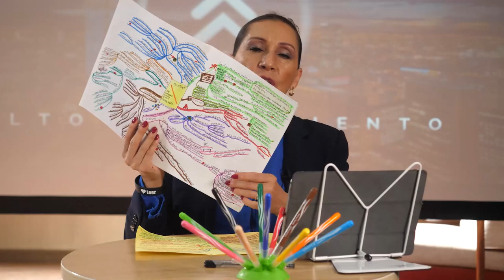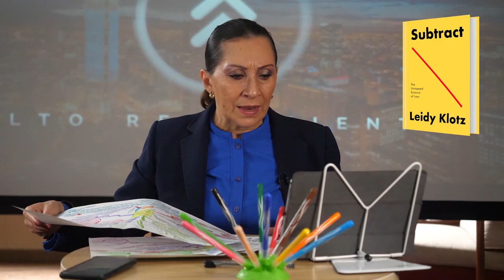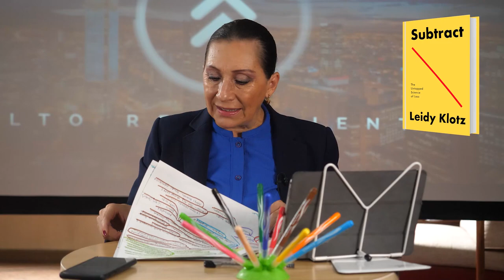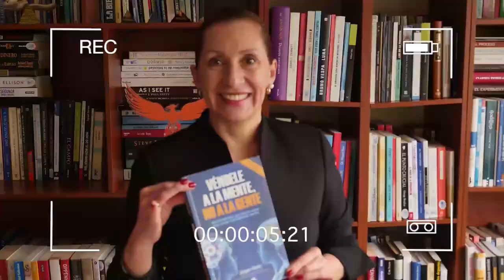Leyendo con Norita: Subtract - Leidy Klotz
Compra libro en:  TBT

Instagram Ph. D. Nora Beltrán